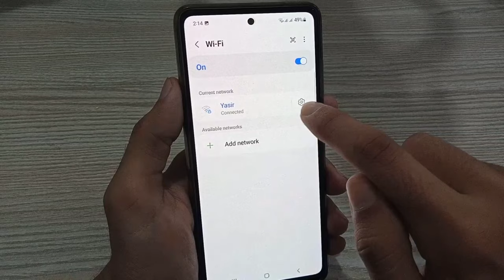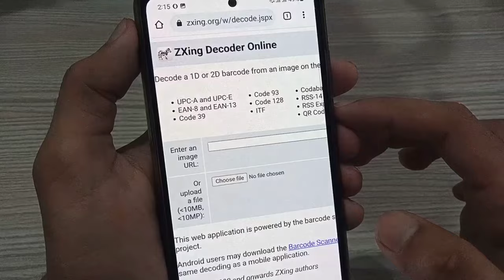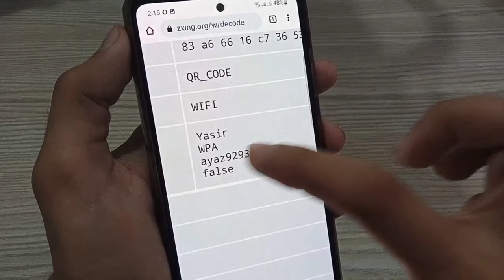Connected WIFI ka Password kaise pata kare - See Connected Wifi Password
Hey guys is video me me apko btaonga ka apke mobile se jo wifi Connect hai. ap iska password kaise pata krskte. so is video ko last kat dekna. skip mat karna...